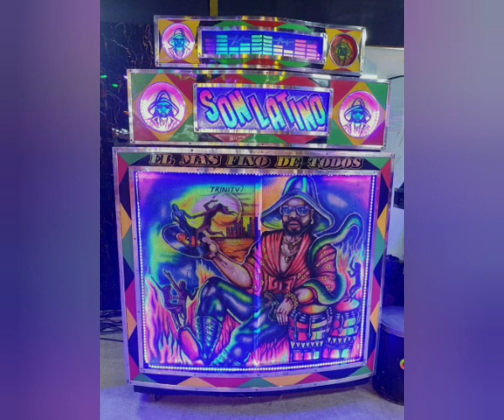Champeta Africana El Gallo Azul Del Son Latino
Nota: audio cedido por nuestro suscriptor Jesus Cerpa quien nos brinda este maravilloso audio sonado por el más fino de carrizal EL SON LATINO